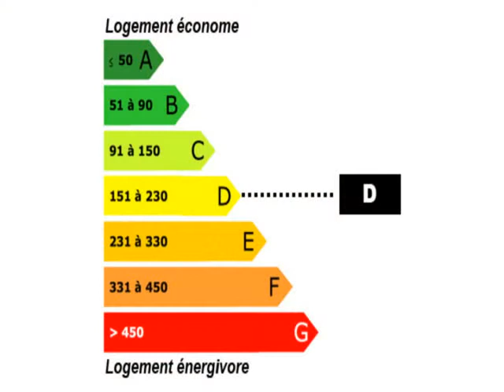Saint-Laurent-en-Grandvaux Maison villa de 12 pièces 4 cha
Pour plus de détails sur ce bien ___________________________________________________________________________________________fiona_elitimmo France Achat / Vente Villa Saint-Laurent-en-Grandvaux Cheminée Cave Balcon Garage 2 - Parking Terrasse Terrain 2800 m² Villa Surface habitable 185 m² - Chambres 4 - Cuisine Salle de séjour 30 m² - Salle de bain 2 - 12 pièces - DPE 182 - Emissions de GES 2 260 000,00 € Maison Jura Franche-Comté 39150

Axe CHAMPAGNOLE et ST LAURENT EN GRANDVAUX, maison de maître mitoyenne sur 2800m² de terrain clos et arboré, 185m² habitables, cuisine équipée, séjour avec cheminée, salon, 4 chambres, bureau, 2 sanitaires, 2 garages, cave, buanderie, bûcher. Beaux volumes. Chauffage central bois et fuel. Rénovations récentes avec matériaux de qualité. Belles prestations. DPE: D, GES: A.. Pour plus de détails, cliquez Retrouvez nous sur facebook Retrouvez nous sur twitter